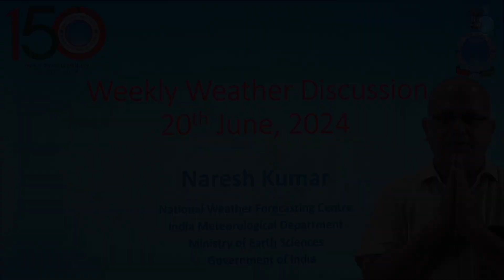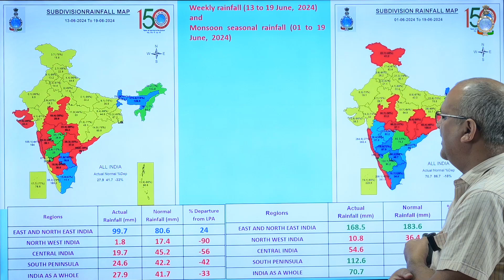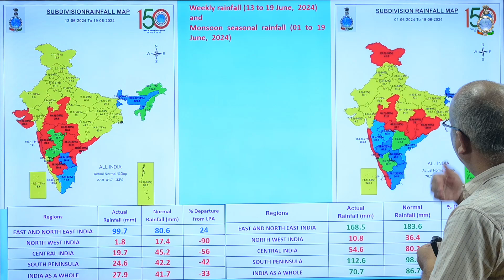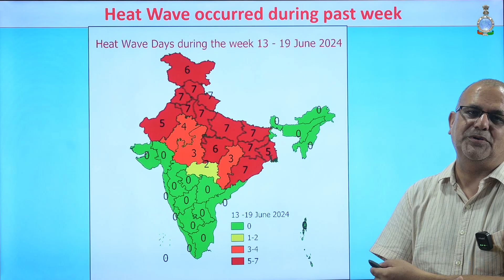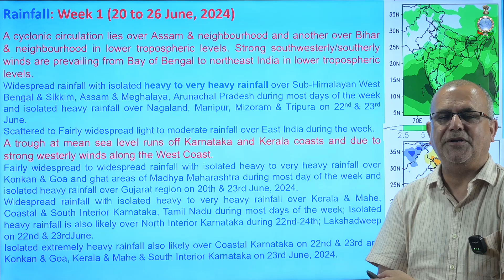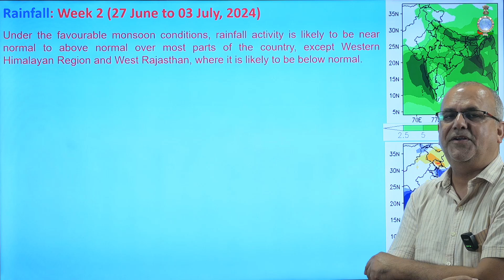Weekly Weather Briefing English (20.06.2024)